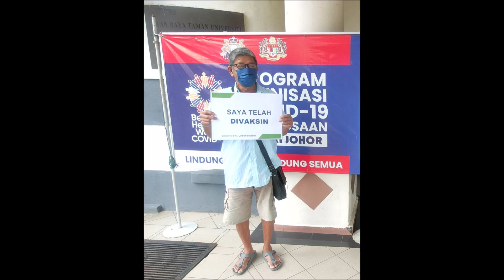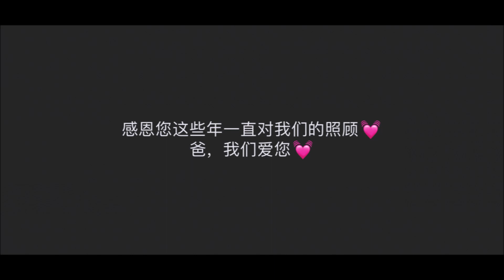老爸不知不觉已经离开我们100天了